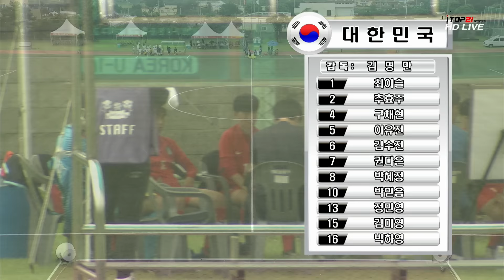[제12회 U-18 한.중.일 국제 여자축구 교류전] 대한민국 U-16 vs 상하이 U-18 (2016.7.19) 하이라이트